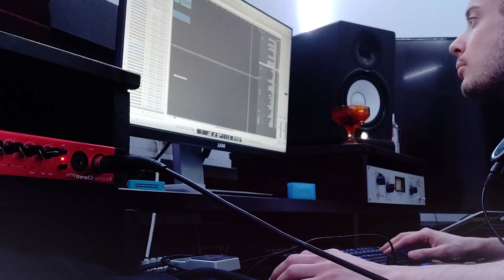If you’re not motivated, do this.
In this video I am making a step by step tutorial on how you can use ChatGPT for FREE to create bestselling designs. Enjoy!

📈 Everbee: My research tool, Buy A Growth Plan & Get The 2nd Month Free (save $29.99)

🤝 Printify: Use Code "Andreas" after sign-up for 30 days of FREE premium

🎨 Creative Fabrica: Where I get all my elements, fonts etc. I've bought the yearly access multiple times since it's cheap and often on sale

🔍 Flying Research:  Get a free account and use their trademark checker! I use it and it's a lot simpler than USPTO

🎥 Placeit: The place where I get my video mockups